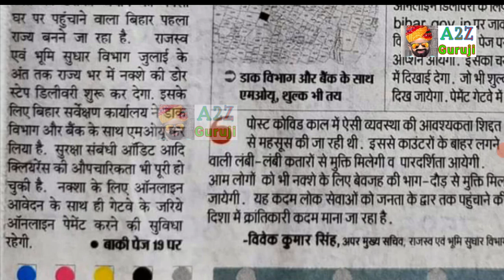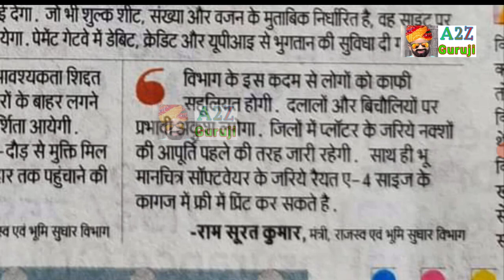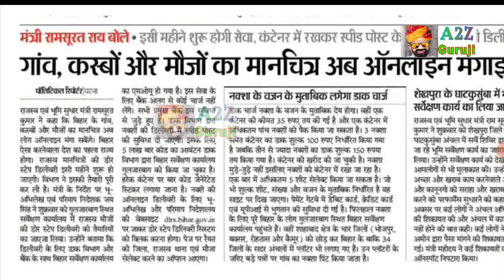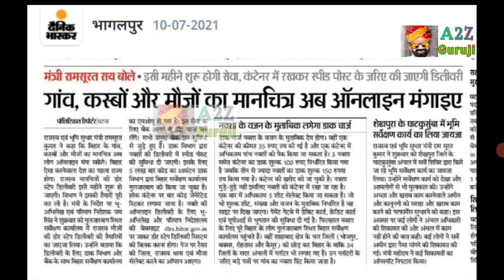अब नक्शा का होम डिलीवरी चालू | जानें पूरा प्रोसेश, कितना लगेगा चार्ज, कैसे आएगा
video topic
भू नक्शा बिहार,
भू नक्शा कैसे देखें,
bhu naksha bihar 2021,
भू नक्शा बिहार मधेपुरा,
भू नक्शा बिहार अररिया,
भू नक्शा बिहार वैशाली,
भू नक्शा बिहार गया जिला,
भू नक्शा बिहार किशनगंज,
भू नक्शा बिहार जमुई,
भू नक्शा बिहार दरभंगा,
भू नक्शा बिहार का,
बिहार भूमि नक्शा,
jamin ka naksha,
jamin ka naksha kaise dekhe,
jamin ka naksha kaise nikale,
jamin ka naksha kaise download kare,
jamin ka naksha kaise dekhe bihar,
jamin ka naksha kaise download kare jharkhand,
jamin ka naksha online kaise dekhe,
online apni jamin ka naksha kaise nikale,
online jamin ka naksha kaise nikale,
खसरा नंबर से जमीन का नक्शा,
गांव का नक्शा कैसे देखें,
जमीन का नक्शा बिहार,
अपनी जमीन का नक्शा कैसे देखे,